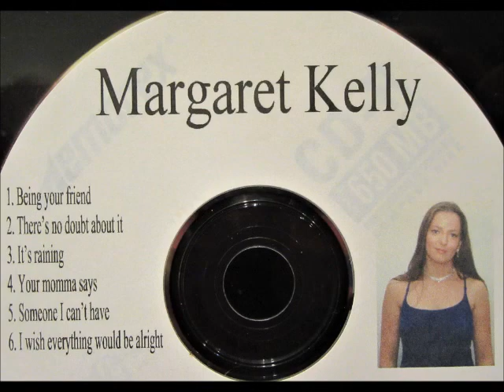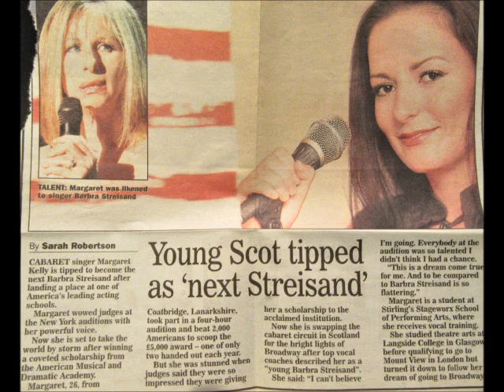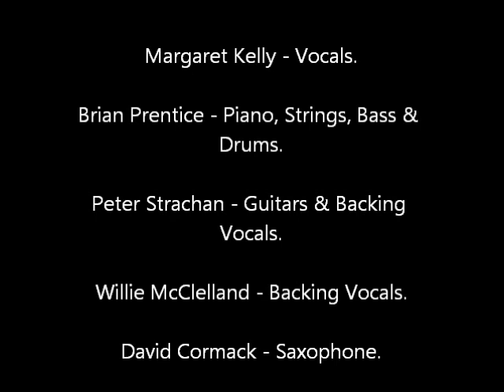Margaret Kelly - Being Your Friend - (Original Song)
Words & Music By - Peter Strachan

Margaret Kelly - Vocals
Brian Prentice - Piano, Strings, Bass & Drums
Peter Strachan - Guitars & Backing Vocals
Willie McLelland - Backing Vocals
David Cormack - Saxophone

    I came across some recordings I did with Margaret from a few years ago.  To me, I felt the recording of this song was a bit tired sounding. Probably as the equipment I was using at the time was getting old and worn.  However, I was really pleased with how good her vocals still sounded so I decided to work on the song again.
   I started by adding some more guitars and then more backing vocals.  Then I re-mixed the track using some extra reverb.
  To me, this song now sounds really good...  I hope you enjoy...   Peter